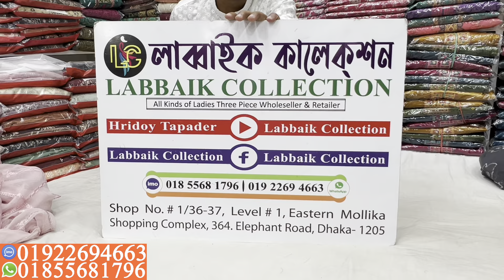Bin Hameed SOPHIA Luxurious party dress collection 2023 || Pakistani latest catalough dress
✅Shop Address:
⏩ইস্টার্ন মল্লিকা শপিং কমপ্লেক্স।
⏩লাব্বাইক কালেকশন।